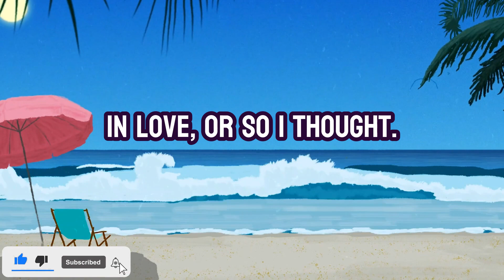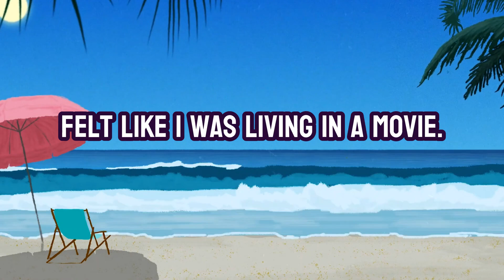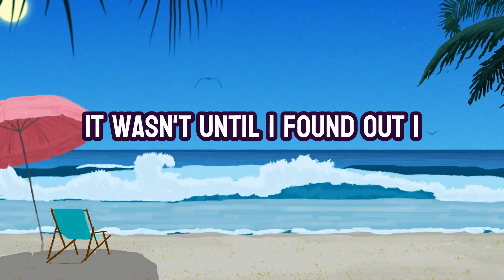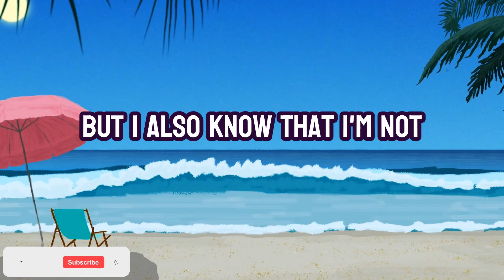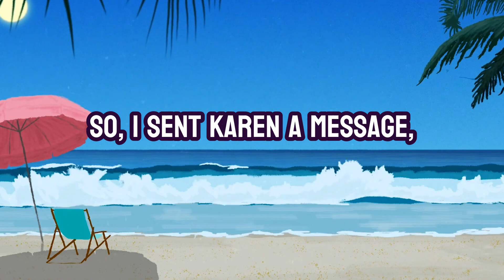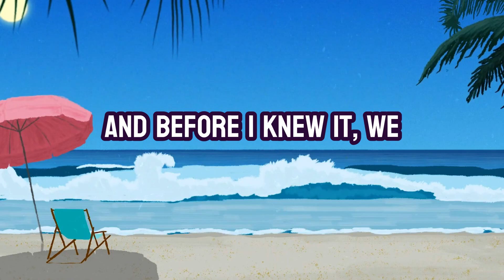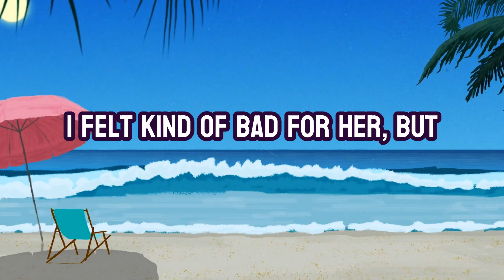I Cheated on My Boyfriend with his Boss, While He was Working (reddit cheating confession)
My Girlfriend Cheated So I Dumped Her and Started Dating Her Boss

➡️ Click here for Cheating Girlfriend Leaves me for a BEAUTIFUL Woman, who then Leaves Her for Me!

In this video, we delve into the world of online confessions as we explore two jaw-dropping stories of infidelity from Reddit and other internet forums.

The first story centers around a confession from a Reddit user who admits to cheating on her boyfriend with his boss while he was at work. She shares the details of how the affair started and how she managed to keep it hidden from her boyfriend. We also get to hear about the fallout from the confession and the consequences she faced for her actions.

The second story is about a man who discovered that his girlfriend was cheating on him. The man decides to end the relationship but shockingly starts dating her boss.

These stories are sure to leave you stunned and wanting more as we explore the complex world of infidelity and the aftermath that comes with it. So sit back, grab some popcorn and get ready to hear some jaw-dropping confessions.